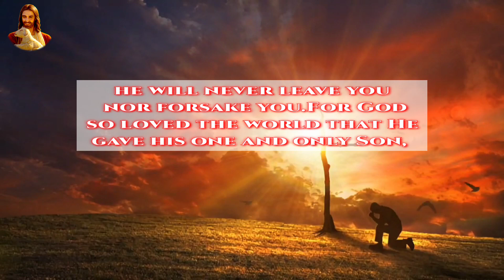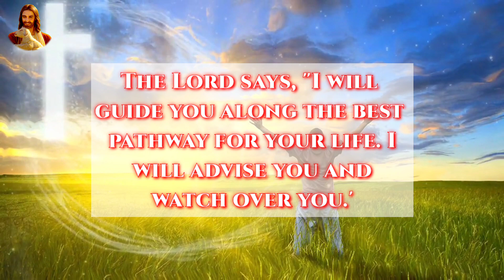Gods Message Today | GOD: Love You If You Love Him Watch 👉This Message | Urgent Message 💌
E #130

This Video Includes All These Searches👇
1. God message for me today
2. God message for me
3. God message
4. God's message
5. God message for you
6. Message from god
7. God blessings message
1. God message for me today
2. God message for me
3. God message
4. God's message
5. God message for you
6. Message from god
7. God blessings message
8. Jesus message
9. God's message for me today
10. God message tarot
11. God's message for me
12. God's message today
13. Message of god
14. God thoughts
15. God message for you today
16. God's message for you
17. Message from the universe
18. Urgent message from god
19. Universe Message
20. Faith quotes
21. Jesus quotes
22. God Blessings message
23. Joel Osteen
24. Bible quotes
25. Bible message
26. Quotes god
27. Godly quotes
28. Bible god quotes
29. Life quotes
30. Faith god quotes
31. Christian Motivation
32. The Lord Helps
33. god blessings message
34. urgent message from god
35. faith quotes
36. law of attraction whatsapp status
37. urgent god message
38. gods message for you today
39. god message tarot
40. gods message for you today
41. satish kumar live
42. urgent message from god,
43. prophetic word for today,
44. my message from the universe today,
45. gods message in english,
46. gods message for you today,
48. god please listen,
48. god message tone,
49. god keep hold,
50. god blessings message,
51. faith quotes
52. urgent message from god,
53. universe message for me,
54. spiritual guidance,
55. prophetic word for today,
56. my message from the universe today,
57. message from universe,
58. loa,
59. gods message in english,
60. gods message for you today,
61.Gods Message Today
62.Gods Message Today Prophetic Word
        jesus christ faith
motivational speech
motivational video